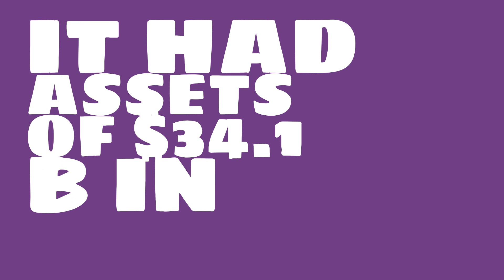How big of a company is Vivendi?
Watch this video to learn about Vivendi.